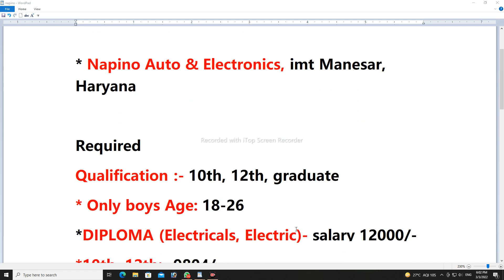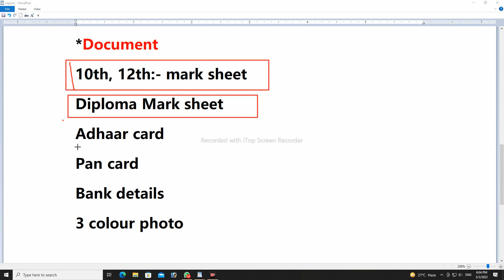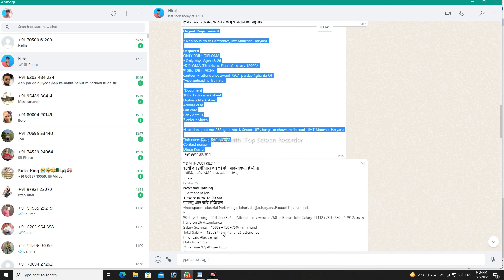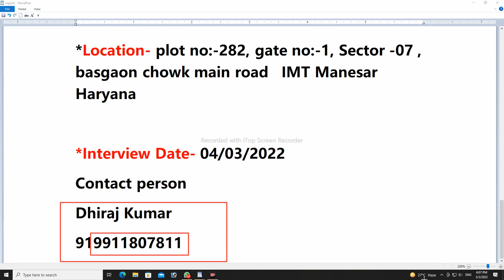job in imt manesar | job in gurgaon | gurgaon me company job | latest job in gurgaon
new job vacancy 2022 | job vacancy 2022 | gurgaon me company job | latest job in gurgaon

awareness mission
Job searched
ITI campus interview
Job valley
As iti job
QFA Tv
Techway zone
Raj kolhai
Job lagi
Iti daly job update
Job profile
Sahil akhtar